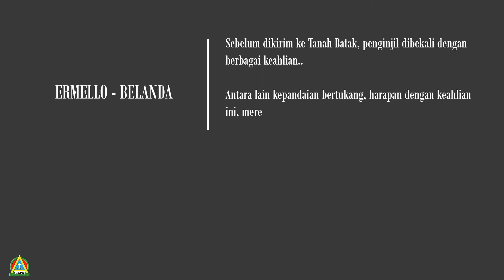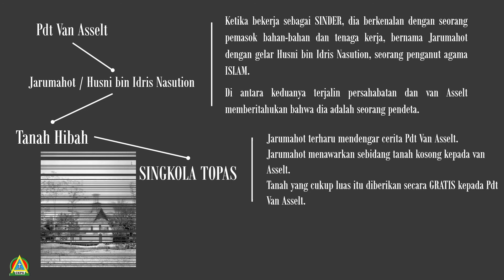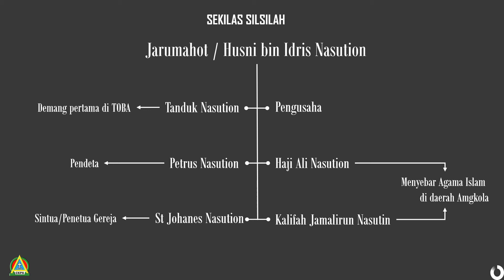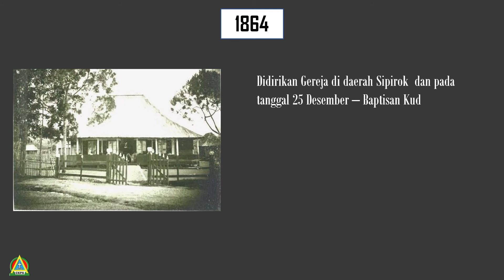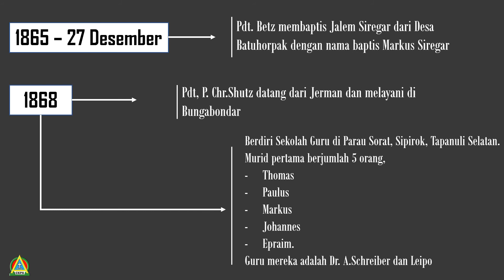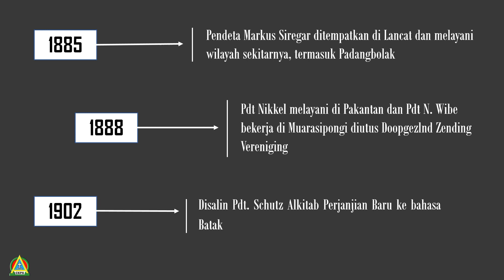Sejarah Pekabaran Injil di Tanah Batak (Bag - 2)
Infografis Sejarah Pekabaran Injil di Tanah Batak